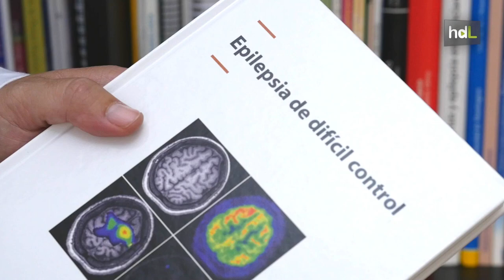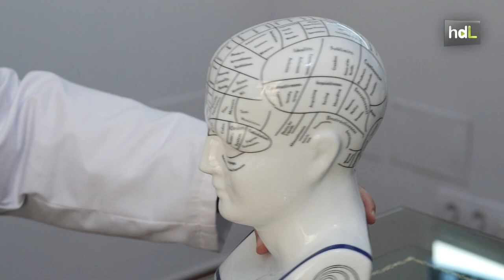HDL Juan Rodríguez Uranga, un neurólogo de referencia en nuevas técnicas para tratar la epilepsia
Juan Rodríguez Uranga es un neurólogo onubense afincado en Sevilla que se ha convertido en uno de los referentes de la medicina neurológica a nivel nacional, gracias a su trabajo y dedicación al tratamiento de la epilepsia. En 2015 creó el Centro de Neurología Avanzada de Sevilla y ha recibido varios reconocimientos por su trayectoria como médico.